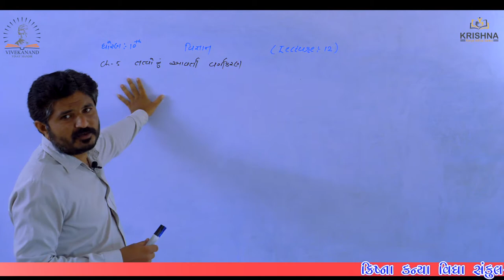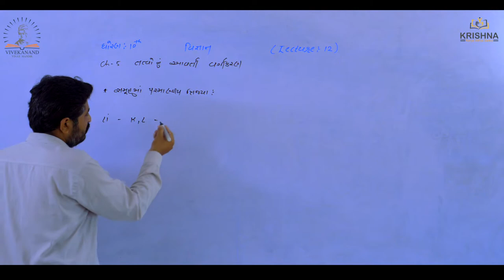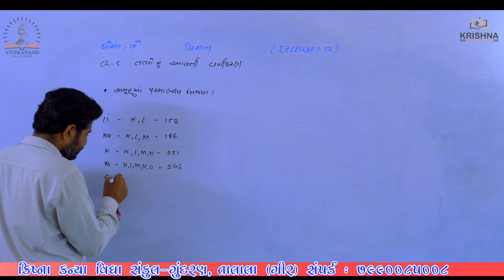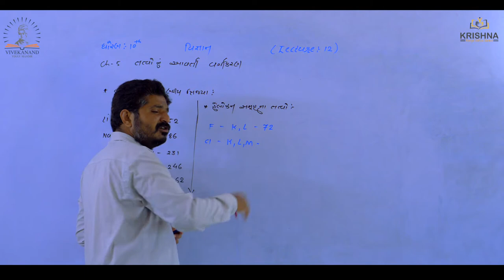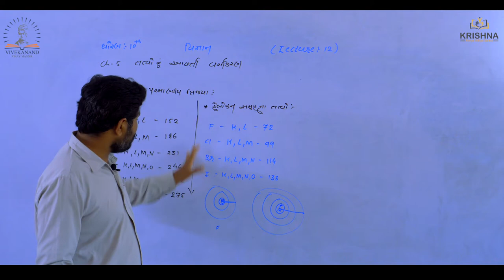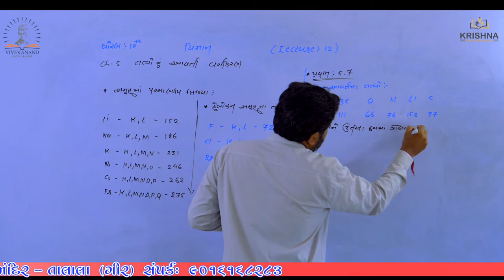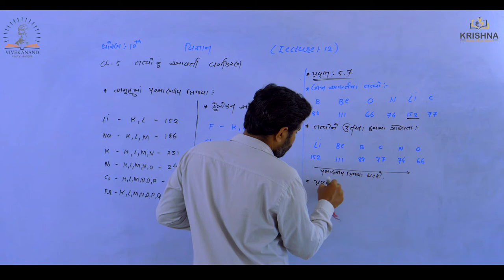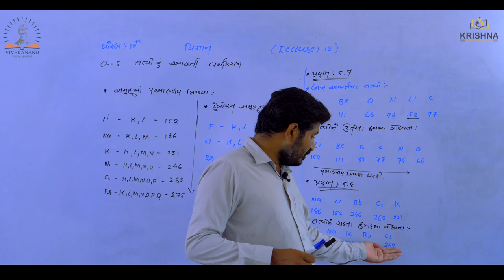Std:10 | Science| Chapter-5 તત્વોનું આવર્તી વર્ગીકરણ| Lecture-12 |by Prajesh Sir | NCERT/GSEB